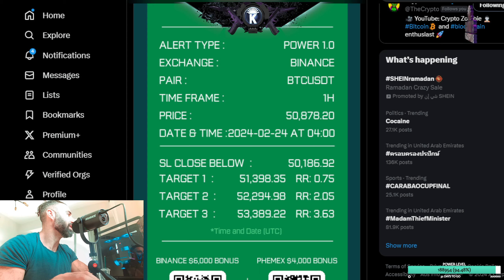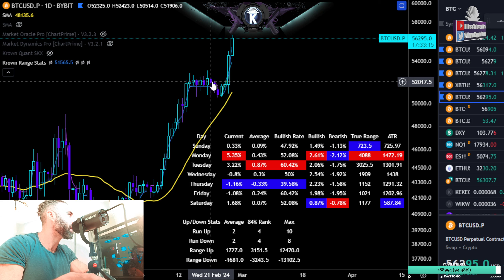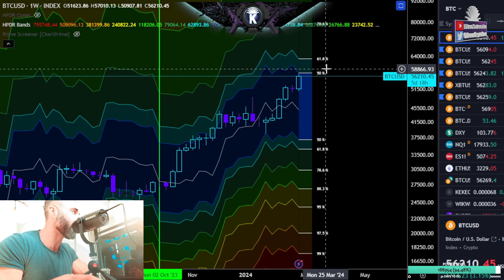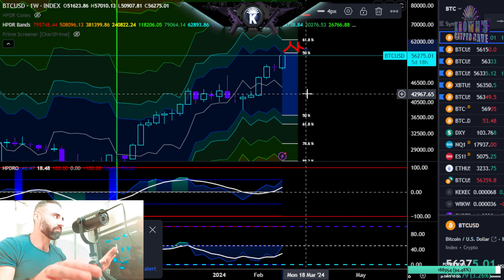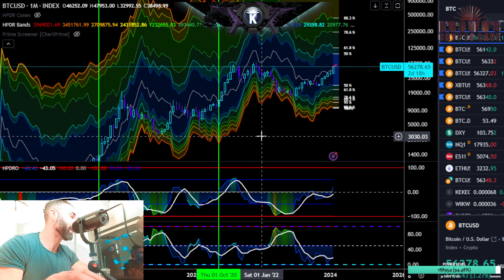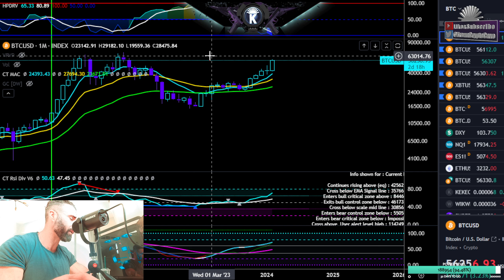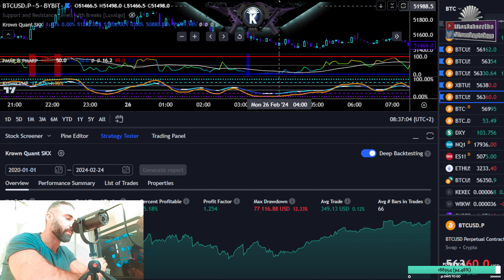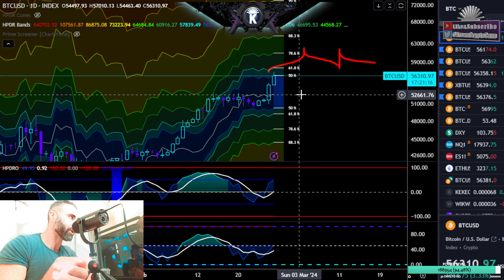Bitcoin Bulls EXPLODING - How Likely Is $62,900?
Automate Your Trading. Strategy Creation, Back-Testing & Execution Tool

Get the Jewel Lite + Daily Statistics + Entropy Deviation + Oracle Pro & MORE.

All Educational Products & Indicators Are Here - krown-trading.teachable.com

***Tools Used***

HPDR BUNDLE (HPDR, HPDR V, HPDR Bands, HPDR Oscillator & HPDR Cones) - Statistically Driven Range & returns identifier

*Educational Programs*

40+ Modules of Video and PowerPoint presentation format over 35 hours long + Bonus Material. Reviews inside.

Fully focused on Options trading strategies, not for beginners.

Please do your own due diligence when making decisions for yourself.

00:00 Intro
00:28 Meta Signals
01:00 Bitcoin Tuesday Statistics
01:42 Bitcoin Run Up/Down Statistics
02:45 Bitcoin Weekly & Daily HPDR Bands & Volatility
06:34 Bitcoin Monthly HPDR Bands & Volatility
08:35 Bitcoin Monthly RSI
10:09 Krown VMP Indicator (Jewel Lite Upgrade)
12:13 Programs Update – Teachable
13:08 Bitcoin Price Action Summary
14:01 Outro - Please Like & Subscribe